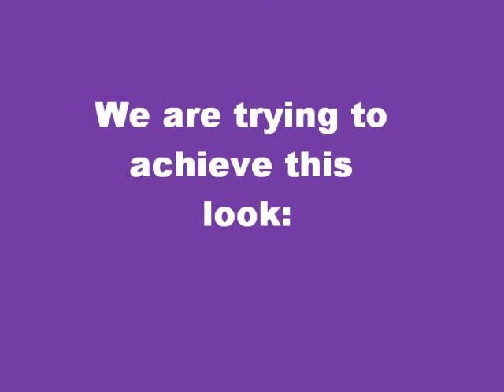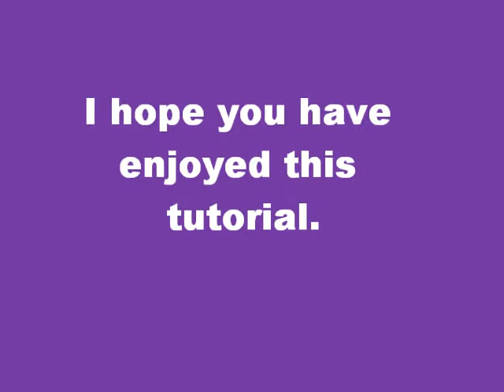New Year Design: *Purple Glitter with a Bow*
Hi everyone! I hope you are having a great week so far. This is a very simple nail art design- but it's very sparkly and perfect for New Year's! :) And the best part is that you can make a bow out of rhinestones! ;) This design can be changed by using your favorite colors.